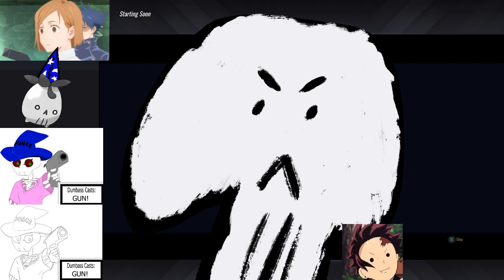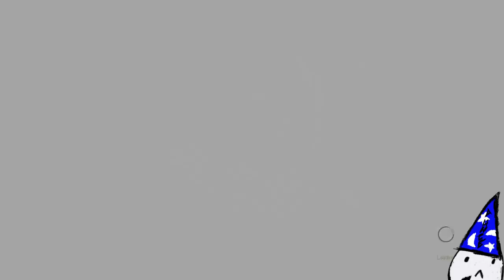Witcher 3 part 18